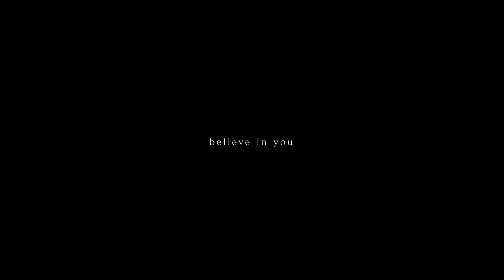Sweet Alley『Believe in you』Music Video (Full ver)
2023年2月14日(火)にリリースされる
Sweet Alley 2nd シングルの表題曲『Believe in you』のMVを公開❗️

作詞/作曲/編曲:Yuki KT

ほどけないように  靴紐結び直す
その場しのぎの答えはいらない
一息吸って  狙い定める
ないものねだりはもうやめだ

雑踏に溺れ  ビルに笑われても
それでも足掻いて
ただ前に進む  Just keep moving on!

いつだって  叫ぶんだ
届くまで 群れの中泳いで
もっと (もっと)  遠くへ
目指すは  Number One!
傷つき這いながら  歌い続けるよ
左 (胸を)  たたく (想い)
迷わずずっと信じて
光る空へ  手をのばして

ゆずれないもの  隠れていたんだこんなに
スクロールで生きる日々はいらない
阻む壁だって  笑い蹴飛ばす
決められたレールを越えて

星のない夜が  白い目で見てても
歯を食いしばって
がむしゃらに前に突き進め

全開で   叫ぶんだ  枯れるまで
人波かき分けて
Let’s Go! (Let’s Go!)  必ず
射止める  Number One!
握りしめたこぶし  高く突き上げて
力 (強く)  上る (朝日)
足元そっと照らすよ  向かい風もいつか

追い風に変えてゆく
呆れるほど
大きな
夢を描き進むよ
駆け抜けていく
ここから

何回も  何かを落としては
また拾い集めて
きっと (ずっと)  その度
強くなっていくんだ

心の声  吐き出したら

世界最大のアイドルイベント「TOK IDOL FESTIVAL2019」にてデビューをした王道系アイドルグループ！通称”スイアレ”